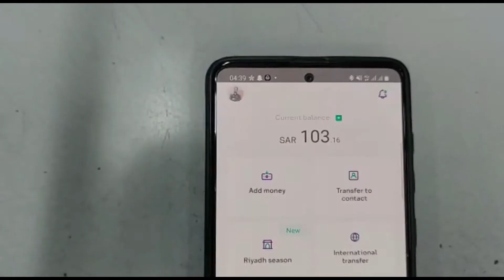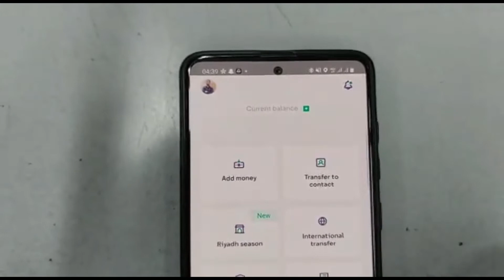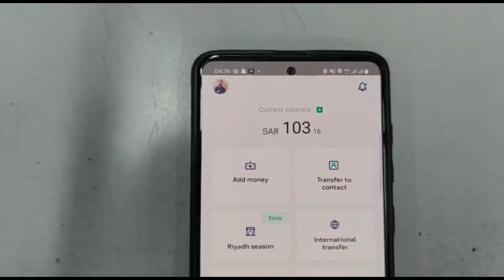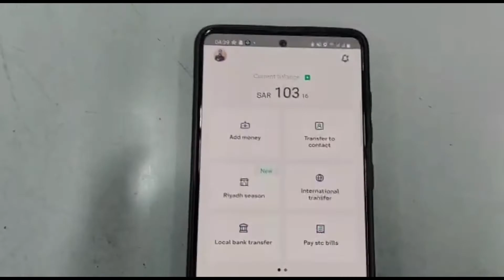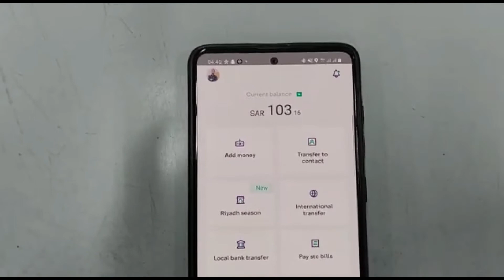How to Use Stc pay Private Mode || اس- ٹی- سی- پے پرائیویٹ موڈ کیا ہے اور اسے استعمال کیسے کریں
is video me stc pay private mode ke bare me bataya gaya hai ki private Mode kya hai aur ise use kaise Karen